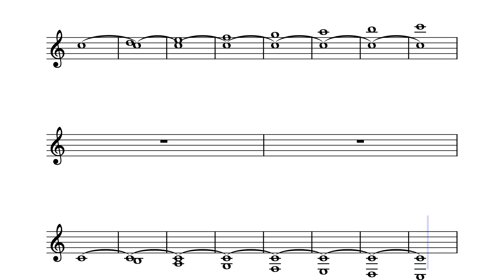Trumpet Ear Training Long Tones (32sec)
Trumpet Ear Training and Pitch Matching